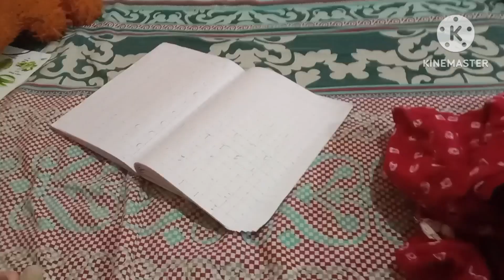Meri chhoti si duniyaan 🌹🧿🥰dailyvlog